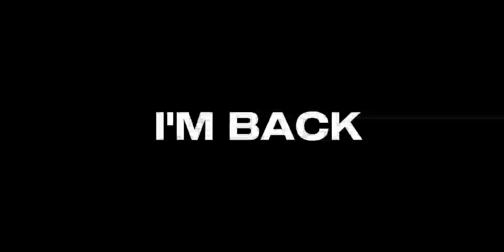17 KILLS! 😱 ALPHABET IS BACK! | USE THIS SECRET BUILD TO DOMINATE WITH BUFFED ALPHA! | ALPHA MLBB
Kindly ignore these tags below:

alpha gameplay
how to use alpha in mobile legends
alpha guide 2023
alpha gameplay 2023
ml alpha
tutorial alpha 2023
mobile legends
alpha build
alpha mobile legend
alpha mlbb
revamp alpha
alpha best build
how to use alpha in mobile legends 2023
alpha combo mobile legend
alpha buff 2023
alpha montage 2023
best build for alpha 2023
ml alpha best build 2023
alpha build mobile legends 2023
how to play alpha mobile legend
how to play alpha
alpha combo
alpha guide mobile legends 2023
best build alpha 2023
alpha combo tutorial
mobile legends alpha revamp
alpha top 1 global
alpha build 2023
alpha ml tutorial
ml alpha revamp
alpha ml build 2023
alpha mlbb guide
alpha mobile legends guide
alpha top 1 global 2023
mlbb alpha
alpha best build and emblem 2023
alpha montage
alpha best build 2023
alpha mobile legends
mobile legends alpha
alpha build
alpha ml
alpha gameplay
alpha
alpha best build
ml alpha
mlbb alpha
alpha mlbb
alpha onimusha commander revamp
alpha build 2023
alpha guide
alpha build and emblem 2023